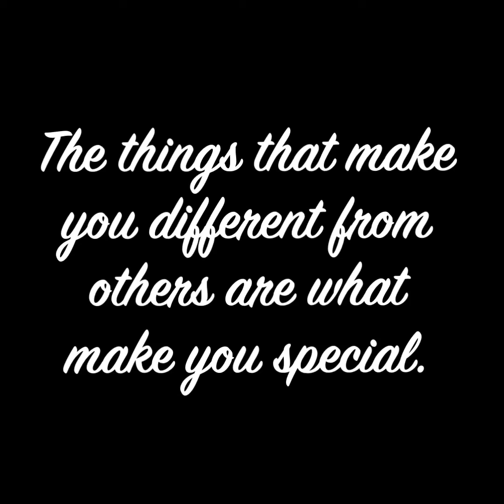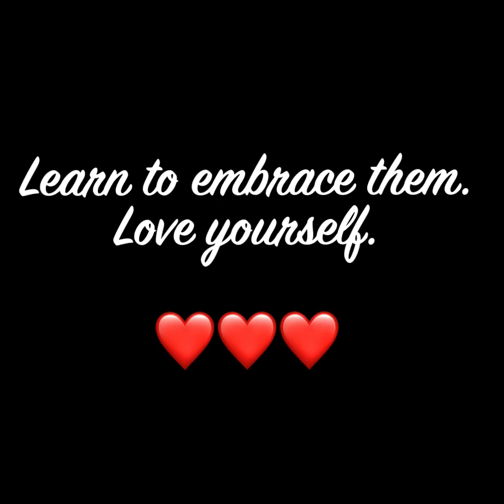STORYTIME...That one time Six Flags wouldn’t let me be great 😒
A video from the owner sharing one of her experiences growing up tall. Have you experienced situations where your height made you feel isolated from others?